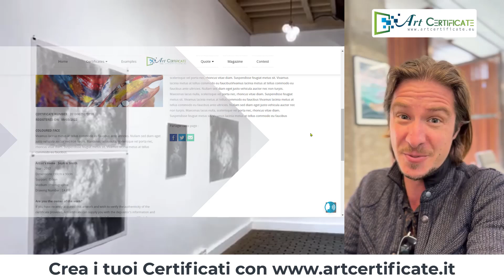Potenzia le tue vendite d'arte con certificati di autenticità!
Ciao, sono Stéphane, artista contemporaneo. Oggi vorrei parlarti dell'importanza dei certificati di autenticità per le nostre opere.

Questi certificati sono molto più di un semplice pezzo di carta. Garantiscono l'autenticità delle tue opere e offrono una sicurezza inestimabile ai tuoi acquirenti. Ogni certificato rafforza la credibilità del tuo lavoro e assicura ai collezionisti di possedere un pezzo autentico, direttamente dal tuo atelier.

Per questo, utilizzo i servizi di Artcertificate. Onestamente, è una soluzione geniale. In pochi clic, puoi creare certificati di autenticità completi per ciascuna delle tue opere. Inserisci tutte le informazioni necessarie: il titolo, la data di creazione, le dimensioni, i materiali e anche una foto dell'opera.

Ecco la ciliegina sulla torta: ogni certificato contiene un codice QR unico. Questo piccolo codice permette ai tuoi acquirenti di verificare in un istante la registrazione dell'opera presso Artcertificate. È un sistema ingegnoso, che aggiunge uno strato di sicurezza e fiducia in più alle tue creazioni.

Artcertificate ti aiuta davvero a rafforzare la fiducia dei tuoi acquirenti, a garantire la tracciabilità delle tue opere e a preservare l'integrità del tuo lavoro. È diventato uno strumento indispensabile nel tuo percorso artistico.

Se sei un artista, ti consiglio vivamente di utilizzare i certificati di autenticità di Artcertificate. È semplice, veloce e così essenziale per proteggere e valorizzare la tua arte.

Grazie per avermi ascoltato. Continua a creare, e a presto! Ciao!

Soutenez dés aujourd'hui cette chaine consacrée aux artistes !

2) Partagez cette chaine Youtube auprès de votre communeauté.

Nous comptons sur votre dynamisme !